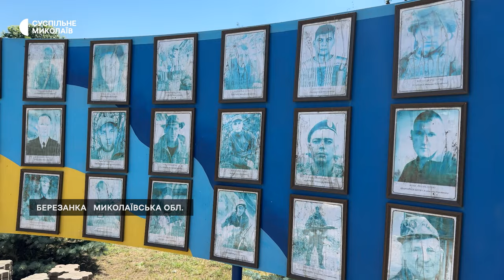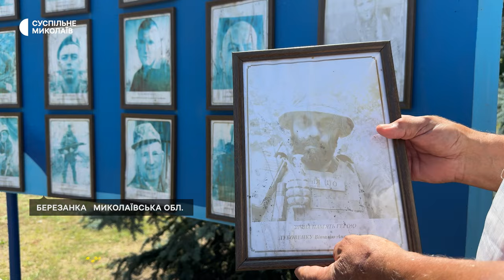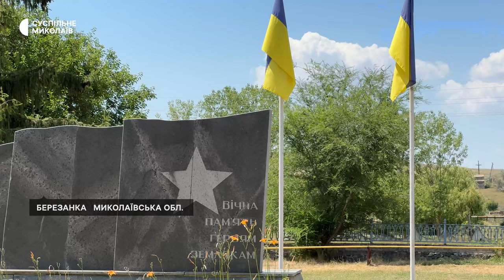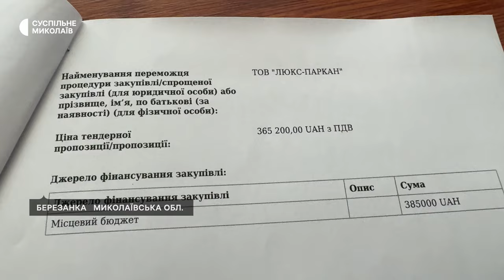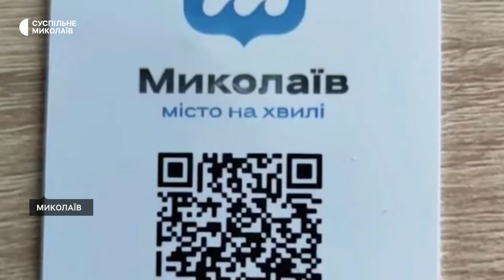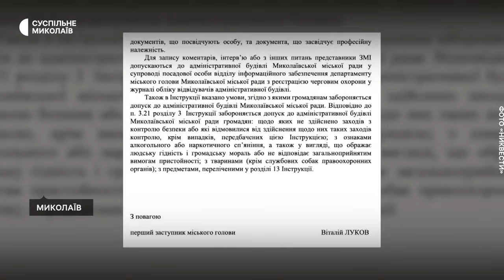Тиждень 01.07 - 05.07 | Облаштування меморіалу, стороннім вхід заборонено,100-річний спортсмен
00:00 - Анонс
00:37 - Облаштування місць вшанування полеглих захисників України
05:13 - Нові правила допуску людей до міської ради
08:02 - 100-річний спортсмен, який встановив три світових рекорди з плавання брасом

Ведуча: Вікторія Андрушків